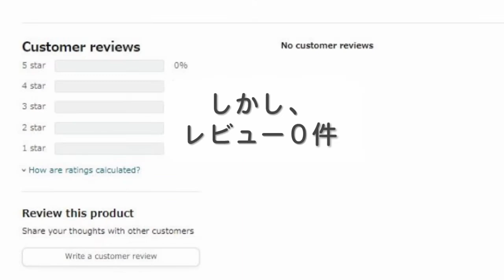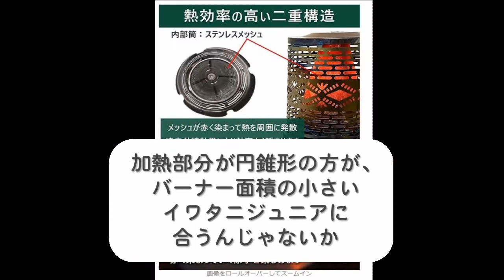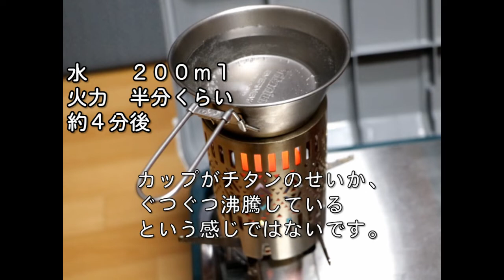アマゾンレビュー０件のNEOROSSヒーターアタッチメント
AMAZONでレビュー０件のヒーターを買って使ってみた。
NEOROSS（ネオロス）という聞いたことのないメーカー（ブランド？）で、レビュー０件はちょっと迷う内容だ。
しかも、もっと安い物もあるし、あと千円出すとフィーチャーフォックスという、日本メーカーのものもある。

決め手は、イワタニジュニアコンパクトバーナーでも対応しているとの説明と構造で、構造は円錐形の金属網の加熱部があって、これはフィーチャーフォックスと同じ構造のようだ。
この円錐形の加熱部は、バーナーの小さいイワタニジュニアでも使えそうだ。と判断したからだ。

さて実際使ってみた感じはどうだったでしょう。

追記
実際に秋キャンプに持って行ってテント内の温度を測ってきました。
『NEOROSSヒーターアタッチメント実践テスト　 』

　　現在はヤフオクやメルカリで販売中。